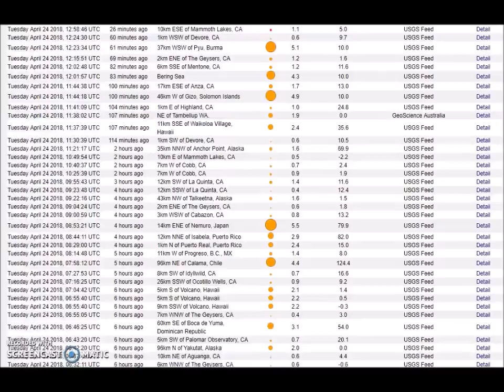Thunder And Lightning Earthquakes Shaking! Get Your Coffee! The Great Shaking!